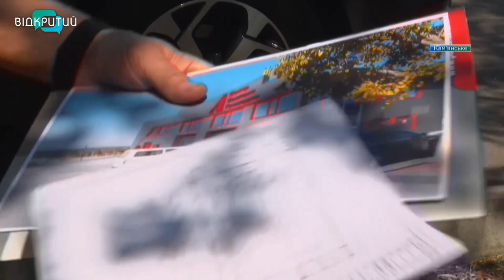У Кам’янському на лівобережжі побудують нове пожежне депо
Рятувальники будуть ближче. У Кам'янському на лівобережжі побудують перше пожежне депо. Зараз у разі виникнення надзвичайних ситуацій допомога приїжджає з правого берега. Саме там базуються всі пожежні частини. За проєктом депо - двоповерхова будівля, де розмістяться три спецмашини. Фахівці кажуть, в місті давно обговорюють це питання, але тільки цьогоріч справа вийшла на фінішну пряму. Виділили землю і гроші на будівництво та провели тендер. _______________________________________________